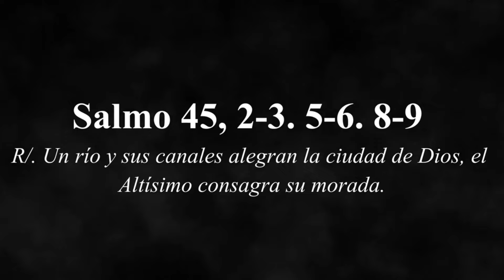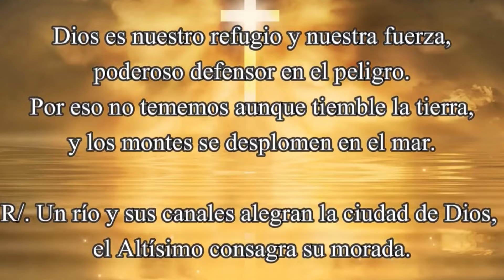Evangelio del día Sábado 09 de Noviembre 2024